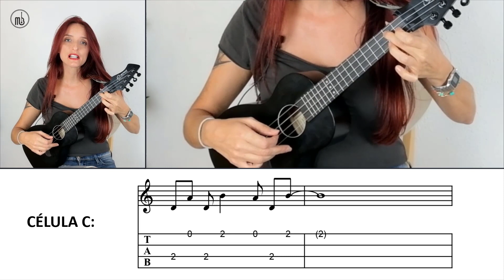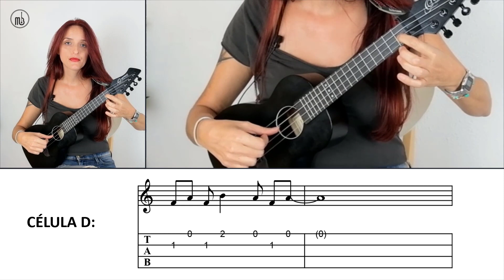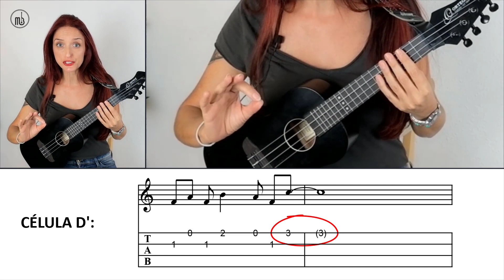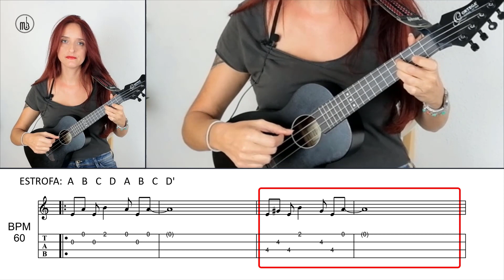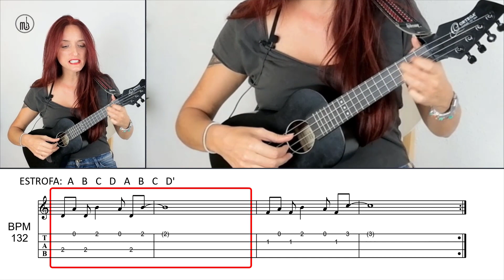WALK Foo Fighters 🔴 UKELELE TUTORIAL con TABS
Coged el ukelele y vamos con este temazo de Foo Fighters: WALK.

En el vídeo encontraréis la explicación del riff que hay al principio de la canción.

Cualquier duda que tengáis me la dejáis en los comentarios e intentaré ayudaros.

💚La planta es un Pothos💚
🎸Ukelele modelo RUHZ-SBK de la serie Horizon en tamaño concierto, de la marca Ortega🎸